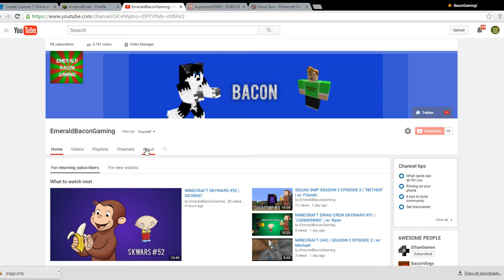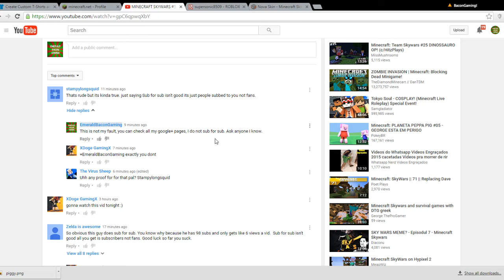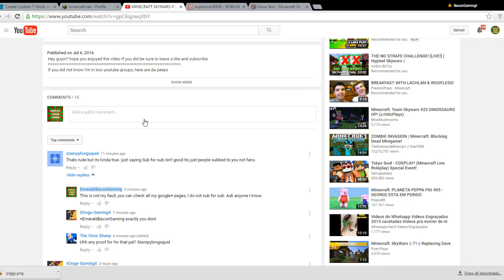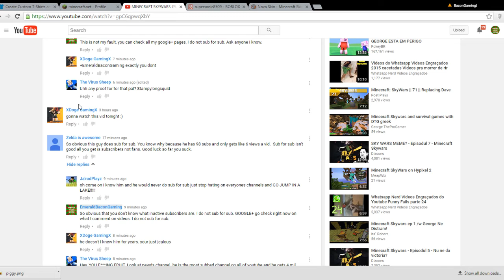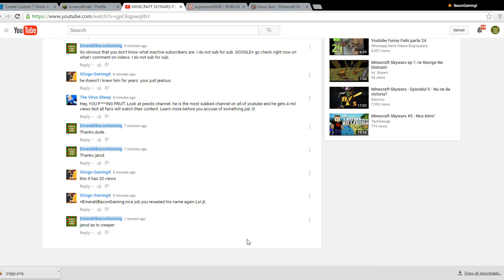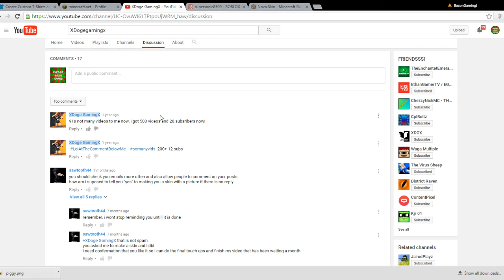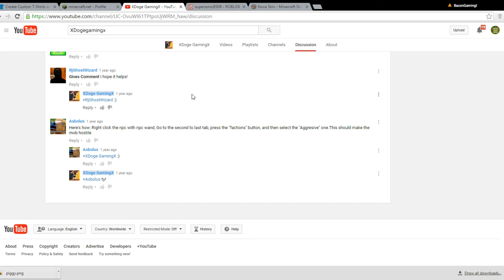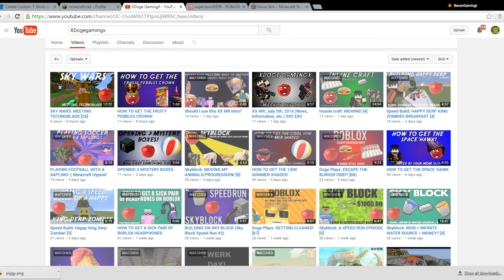ZELDA IS AWESOME GETS REKT BY THE SQUAD